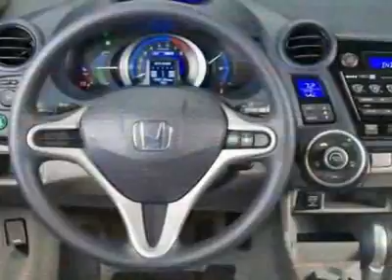Honda Insight EX Hatchback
Darrell Waltrip Pre-Owned, Franklin, TN - Honda Insight EX